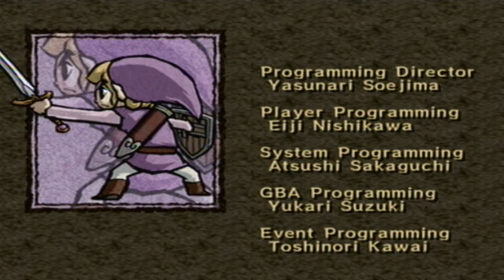Let's Play The Legend of Zelda: Four Swords Adventures - Part 37 - The End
It's time for us to face off against the final villain of this game, Ganon, and return balance to Hyrule! This is the finale of my Let's Play, thank you to all of you who watched, you made it a great adventure! Enjoy!